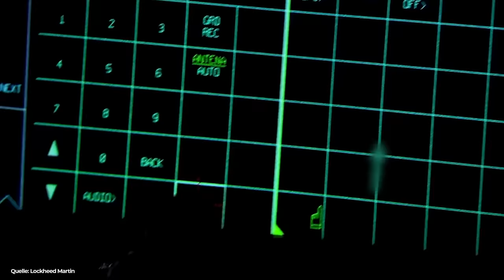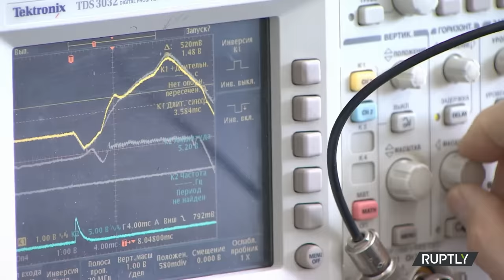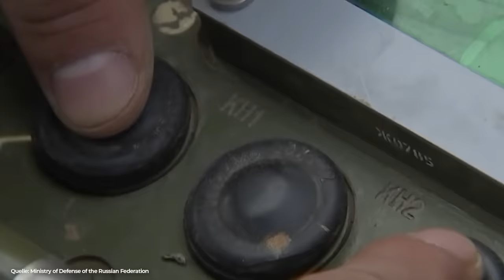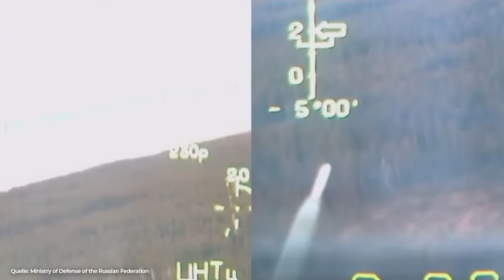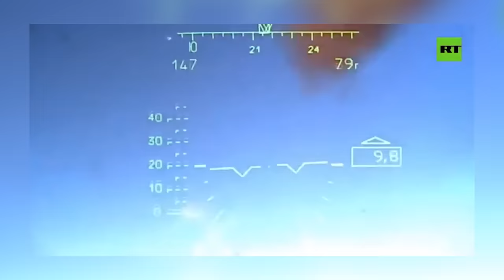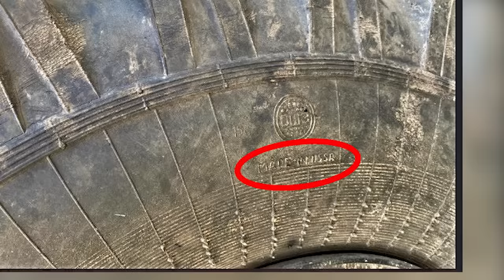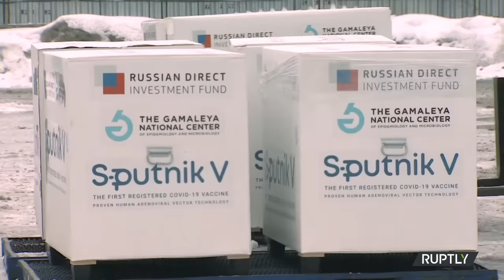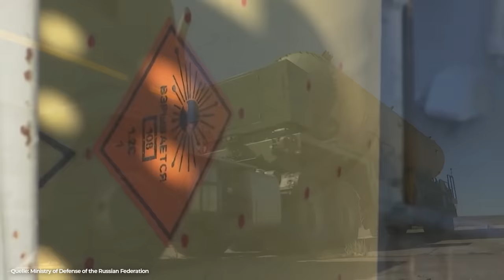Warum VERSAGT Russlands MILITÄRISCH-INDUSTRIELLER Komplex? - VisualPolitik DE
Mit der Invasion in der Ukraine hat sich nicht nur die russische Armee lächerlich gemacht, sondern auch seine Rüstungsindustrie. Dabei hatte Wladimir Putin im Jahr 2008 eine beispiellose Reform zur Modernisierung  von Armee und Waffenschmieden gestartet und seitdem energisch vorangetrieben. Das russische Militär sollte fit für die Anforderung des 21. Jahrhunderts gemacht werden. Schließlich hatte Putin nach Jahren der ineffektiven sowjetischen Plan- und jelzinschen Misswirtschaft ein völlig veraltetes Arsenal geerbt. Es schien jedoch, dass der Kreml bereit war, all seine Ressourcen in die Stärkung seiner militärischen Schlagkraft zu stecken.

In den letzten Jahren gelang es Russland daher, die ganze Welt mit neuen High-Tech-Waffen zu beeindrucken: die neue Sukhoi Su-34, Armata-Panzer und KALIBR-Präzisionsraketen. Viele Militäranalysten waren der Meinung, dass die russische Armee eine gut ausgerüstete Streitmacht ist, die es (mit Ausnahme der US-Armee) mit fast jeder anderen Armee aufnehmen kann. Russland galt nach den USA als die Militär-Supermacht Nr.2.

Der Einmarsch in die Ukraine hat jedoch gezeigt, dass Russland ein ernstes Problem mit seiner Militärindustrie hat. Die meisten der eingesetzten Waffen bleiben weit hinter den Erwartungen zurück, sowohl der Weltöffentlichkeit als auch der Russen selbst.
Die Frage ist daher: Wie ist es möglich, dass Putins Bemühungen nicht dazu beigetragen haben, das russische Militärarsenal zu modernisieren? Was genau ist mit dem russischen militärisch-industriellen Komplex los?
In diesem Video erfahrt Ihr alle Details und Zusammenhänge über dieses spannende Thema.
Weiterführende Videos auf VisualPolitik DE:
Interessante Links und Quellen:
Kapitel:
00:00 Intro
05:48 VOM KOMMUNISMUS IN DEN MERKANTILISMUS
10:33 DIE DENKWEISE DER SILOVIKI
16:12 THEORIE UND PRAXIS

*Das Manuskript dieses Videos ist in Zusammenarbeit mit Willy Pulido entstanden.